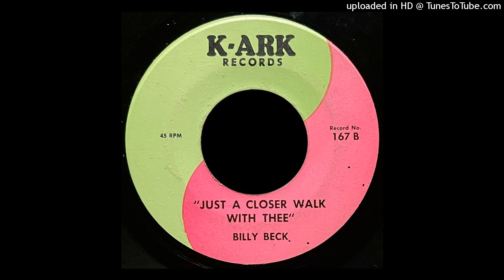Billy Beck - Just A Closer Walk With Thee - K-Ark 167B